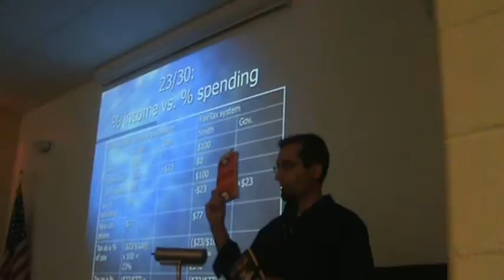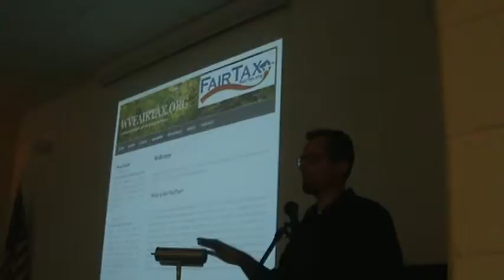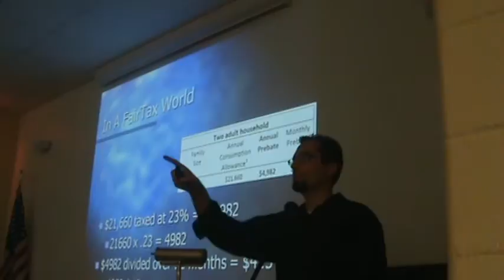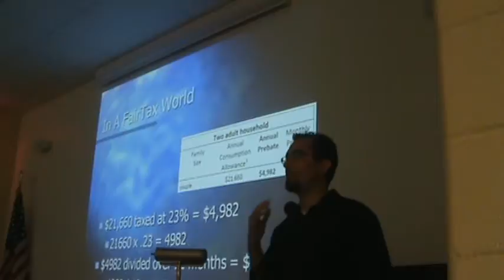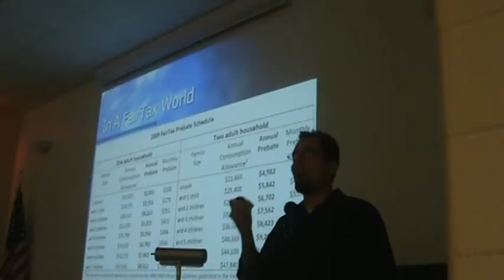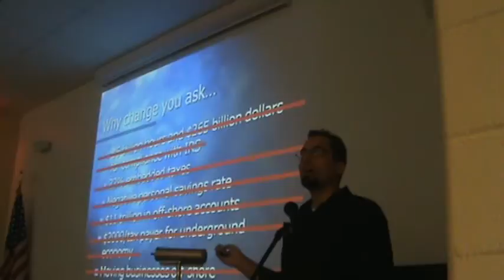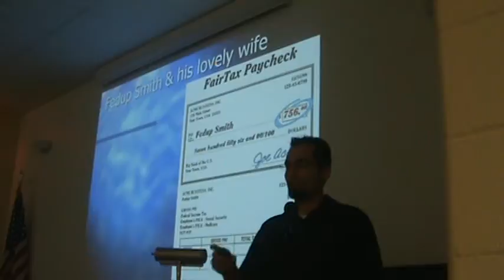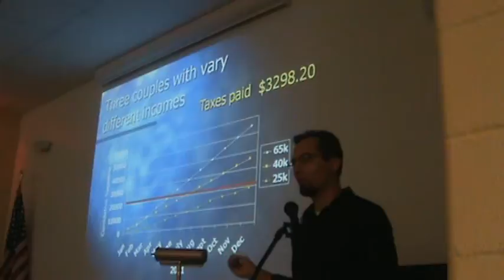M2U00542_chunk_2.MPG